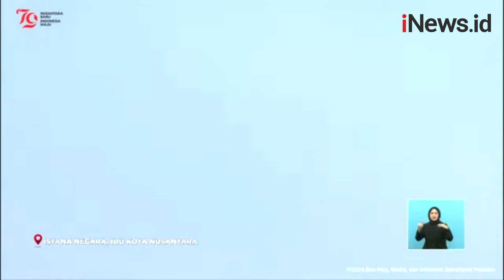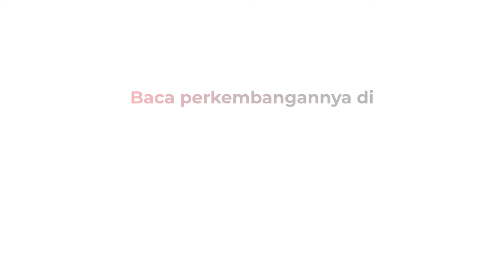Keren! Atraksi Pesawat Tempur TNI AU di atas Langit Istana IKN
Pesawat Tempur milik TNI melakukan unjuk kebolehan di langit Istana Ibu Kota Nusantara usai Upacara HUT ke-79 Republik Indonesia di Istana Negara Ibu Kota Nusantara, Kalimantan Timur pada Sabtu (17/8/2024).